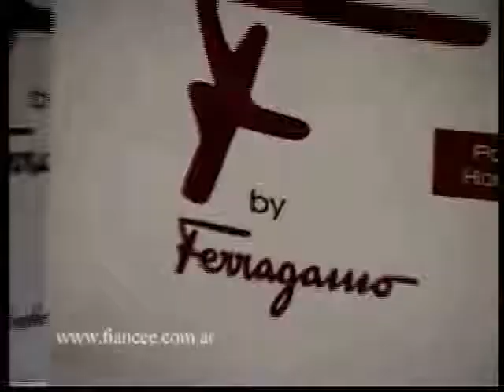FRAGANCIA F BY FERRAGAMO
ENTREVISTA FIANCEE NOVIAS CON SUSANA MILANO DIFFUPAR SA
 NOTA F BY FERRAGAMO ITALIA